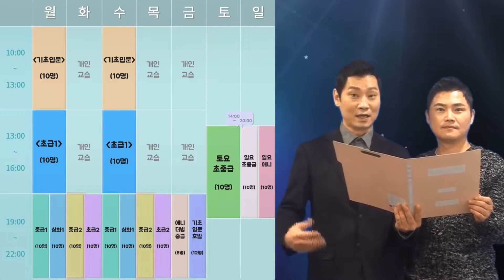2017년 New 개설 - 화목 중급2반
다사다난한 2016년이 저물어 가고 있습니다.
지치고 힘들고 어려울 땐 우리 천유존을 찾아주세요.

올 한해 천유존의 쌤들과 우리 원생들이 노력한 결과
KBS와 대원 방송사에 4명의 공채 성우를 배출했습니다.

2017년도 공채 성우가 되기 위해 준비하는 분들을 위해
우리 천유존은 더 나은 커리큘럼과 강사진으로 여러분께 다가가겠습니다.

* 모든 과정은 2개월로 진행이되며, 결제는 1개월 단위로 가능합니다 *

[ 수강 문의 ]

1. 천유존 카페 가입 후 '수강문의' 메뉴에 글 남기기!
2. 카톡(ID : soundist1000) 친구 추가 후 쪽지 보내기!

(모든 상담은 평일 오전 11시-오후 6시까지만 가능하며,
주말, 공휴일은 불가능합니다.)